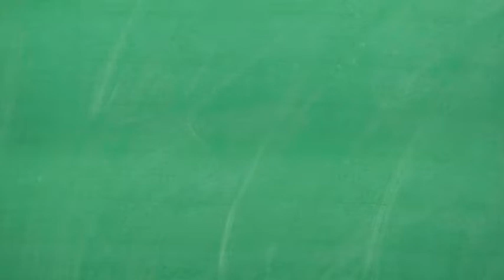Canal Encuentro - ID Nube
Musica de Sebastian Escofet